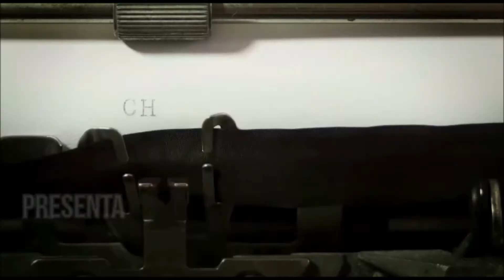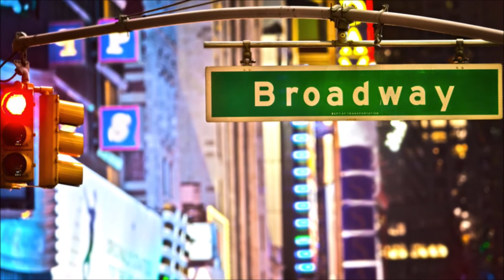JAMES SALTER, ESCRITOR DE MATICES. Letras Aparte 13 con María Angélica Pumarejo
En el episodio de hoy, María Angélica nos habla de un autor estadounidense que domina el arte de los matices y la sutileza en sus novelas.